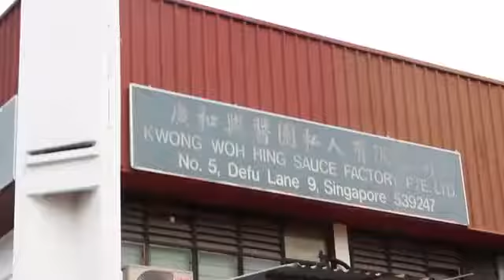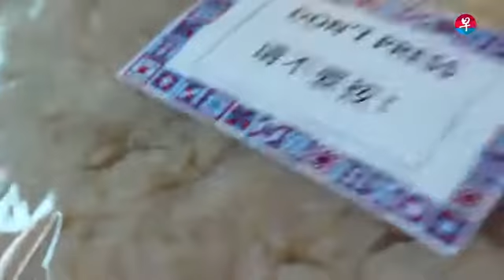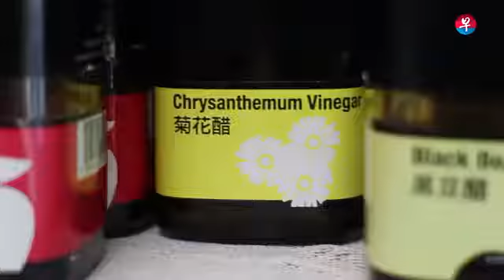发酵食品 引领养生新潮